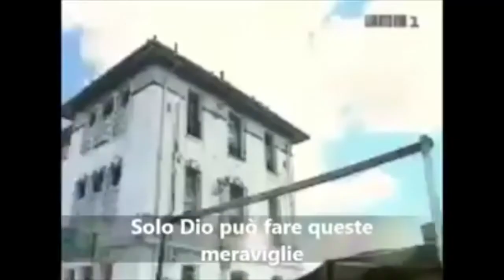Risveglio in un carcere dell'Argentina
Quello che sta succedendo in un carcere argentino, testimonia del tremendo impatto che il movimento evangelico sta avendo nella nazione.